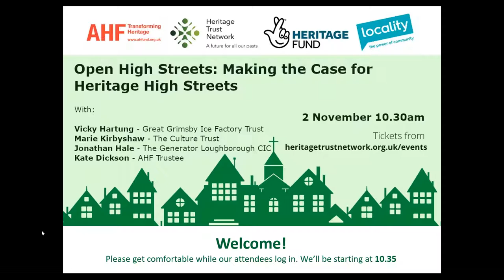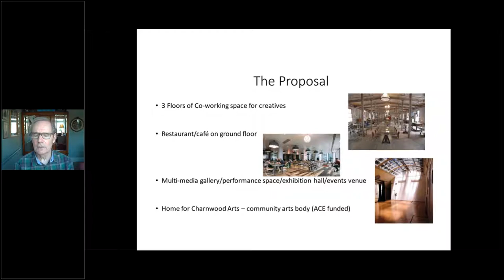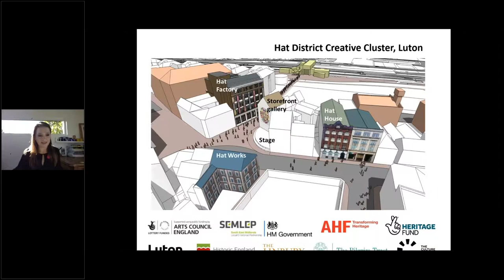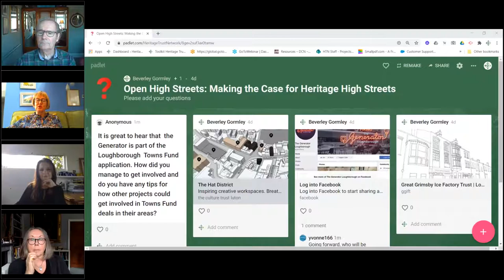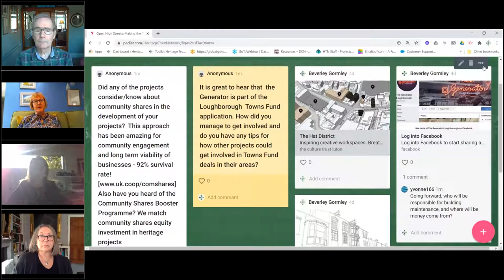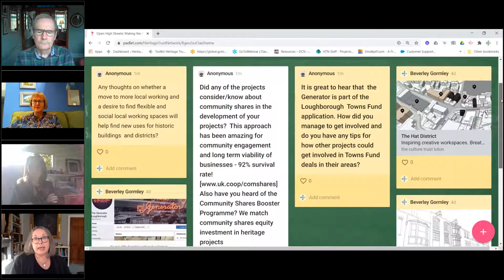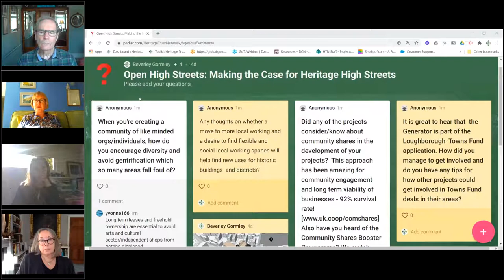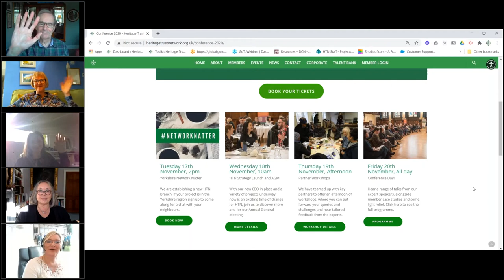Open High Streets Making the case for heritage high streets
How can we demonstrate that our heritage High Street initiatives and projects will be the real drivers of growth in our communities?
How can the reuse of historic buildings promote entrepreneurialism and career opportunities for young people?

Speakers:
Vicky Hartung - Great Grimsby Ice Factory Trust
Jonathan Hale - The Generator Loughborough CIC
Marie Kirbyshaw - The Culture Trust
Kate Dickson - AHF Trustee

The Open High Streets: Transforming Places Through Heritage Programme
The Architectural Heritage Fund, Heritage Trust Network and Locality are delighted to present Open High Streets - Transforming Places Through Heritage, a new three-year programme of capacity building workshops to support historic high streets projects.
The much-publicised decline of retail in local High Streets is resulting in a growing number of vacant buildings. Places now need to re-imagine and understand their function and what draws people and communities back into town centres. The England-wide programme is part of the Architectural Heritage Fund’s Transforming Places Through Heritage initiative and sits within the Government’s overall £3.6 billion of high streets funding.
Get involved in the programme to:
✔️ learn from real-life success stories and best practice
✔️receive the advice and support you need to get your project off the ground
✔️discover which heritage, community, and social enterprise funding is available and how to apply
✔️gain insight from experts
✔️connect with like-minded people involved in similar projects
✔️become part of a peer network
Events are FREE for HTN and Locality members.
Membership of the Heritage Trust Network starts at £50.
Membership of Locality starts at £100.
The focus of the three-year programme is to support, help and develop groups to deliver projects that restore and re-purpose historic buildings with sustainable new uses – to revitalise our high streets and town centres and strengthen our communities. Reusing historic buildings and increasing the diversity and volume of activities in our town centres will also be a significant means of adapting how we live in response to the climate emergency.
Webinars and physical events will feature inspiring case studies, expert mentor support and advice from funders such as the Architectural Heritage Fund, Historic England, Power to Change and the National Lottery. Locality experts will run workshops covering best practice in governance, social impact measurement, community asset transfer, financial resilience and much more.
We are also delighted to be working with Stir to Action, linking to their own series of events on High Streets: Agents for Economic Change. Over the next three years Stir to Action will be running a series of workshops on topics such as community engagement and exploring alternative sources of project funding.
This event forms part of the Heritage Trust Network’s project: Unlocking the Power of Communities, part funded by the National Lottery Heritage Fund. Thank you to National Lottery players for supporting community and heritage good causes.